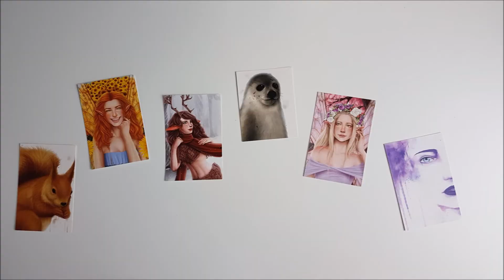till and dill collection ^^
Hey guys! My time as one of TillandDill's rep is coming to an end so I thought of making this short video to share how how talented Demi and Lily (the two crazy and very talented ladies behind Till and Dill) are.